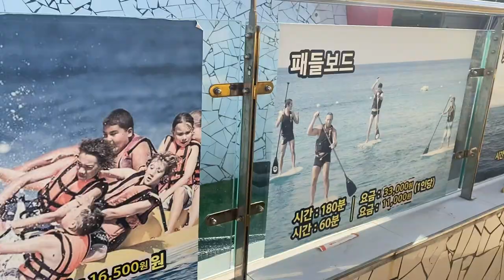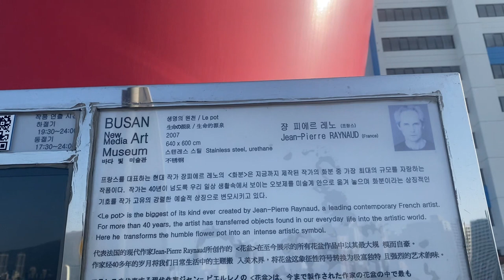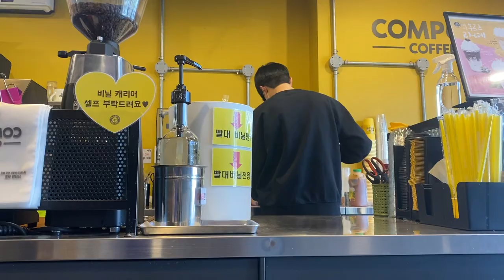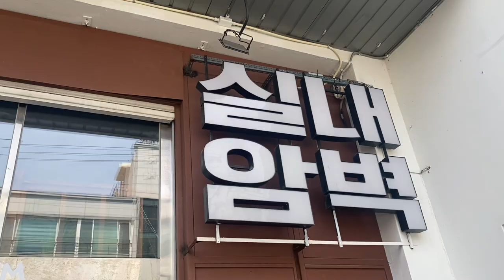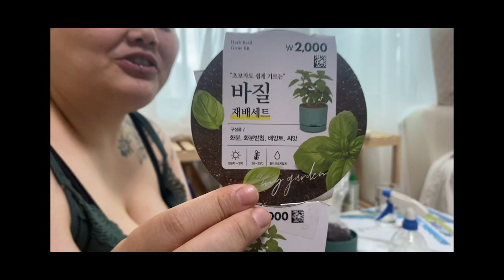Korea Vlog 🇰🇷✨ Printemps en Corée du Sud (Parlons changements)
Episode 16 : C'est le retour des vlogs en Français ! Quand on a un projet de rêve, on change constamment, on se trompe, on évolue. Aujourd'hui je voulais profiter de l'occasion du printemps pour parler de ce renouveau ! Viens avec Kim (ma soeur)  et moi voir les cerisiers en fleurs de Busan, Corée du Sud. Viens te promener dans les rues rue de Busan. On passe un bon moment, promis !

🌷INSTAGRAM LIFESTYLE & KOREA : @loeesong
🌷 INSTAGRAM DESIGN & BUSINESS : @loee.studio

🎥 MES OUTILS
Je filme avec : Iphone Pro 11
Je monte mes vidéos avec : Adobe première pro
Je créer mes miniatures avec : Adobe photoshop

🎵 MUSIQUE
Musiques utilisées dans la vidéo :